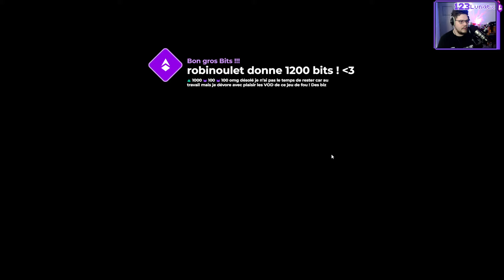On vise le MIRACLE !! ( Epreuve II )🎲 Dicefolk #10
Il faut croire en ses rêves !! Quel kiff Dicefolk💜

Cette chaîne-ci est utilisée pour poster les VODs, sans montage, tout simplement pour ne pas rater ce qui s'est passé sur les lives.

Encore et toujours un Roguelite ? OUI !!

Lancez des dés magiques et constituez une équipe de puissantes chimères afin d'arrêter un mystérieux mal dans cette aventure tactique roguelite. En tant qu'invocatrice, recrutez et créez l'équipe ultime de créatures mythiques que vous mènerez à la victoire à l'aide de mécaniques de dés uniques.

Quand le Roguelite et le Deckbuilding de Slay The Spire rencontre un système de monstres à la Pokémon en échangeant ses cartes pour des dés, ça créée un tout nouveau système de jeu où vous contrôlerez à la fois alliés et ennemis. Optimisez les actions, calculez vos coups, et " Attrapez-les tous " !! Une foule de chimères à affronter OU à utiliser !